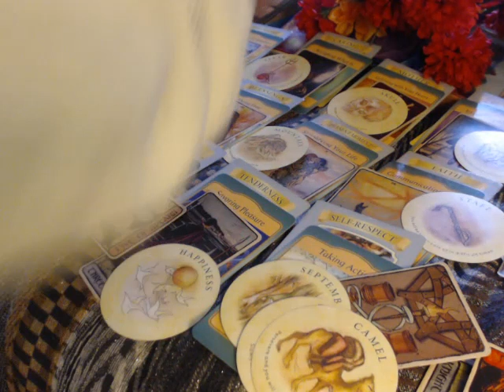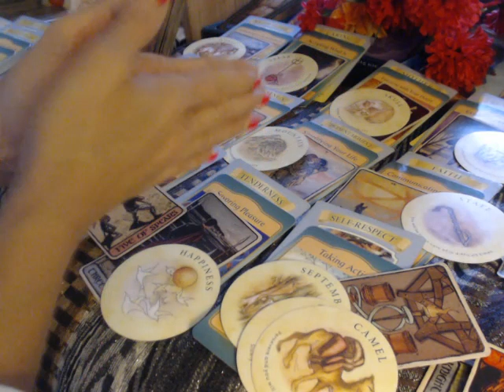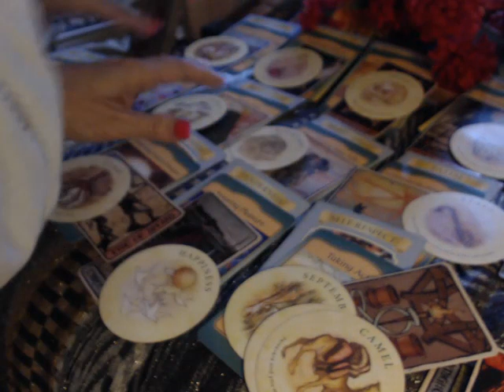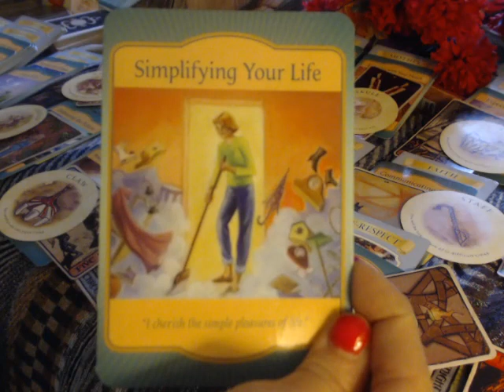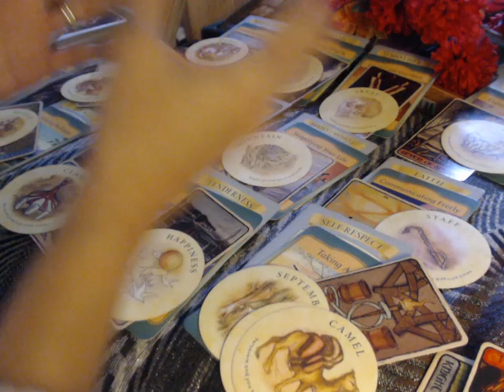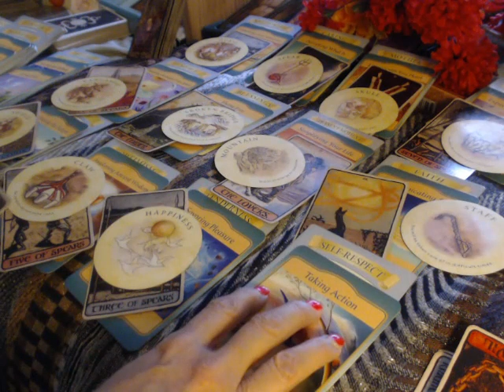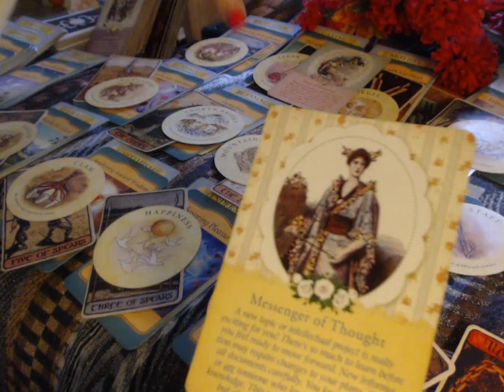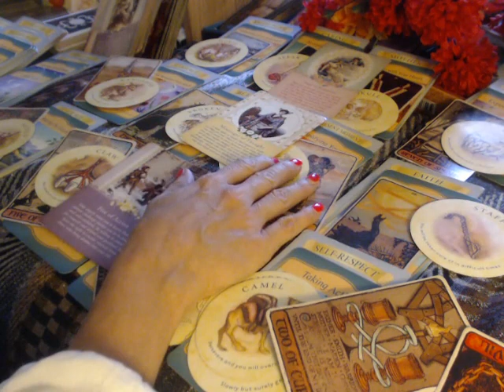CANCER - YEARLY!!! (( 2021 )) ... EXCUSING YOURSELF FROM THE DRAMA... BRINGS GREAT SELF-RESPECT!